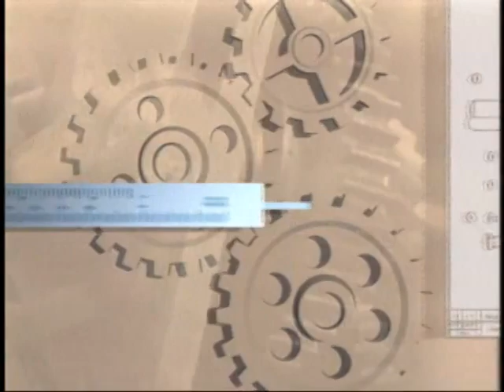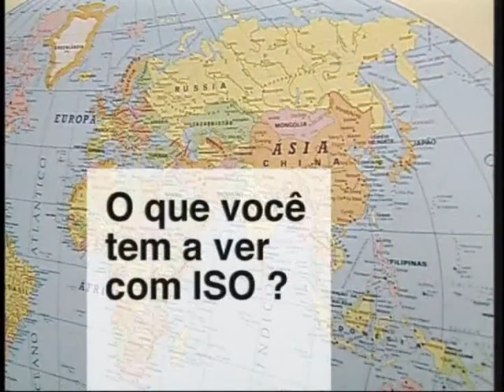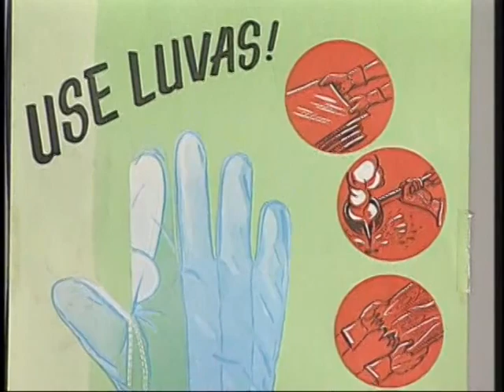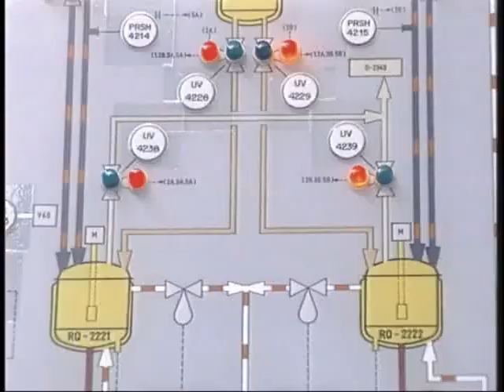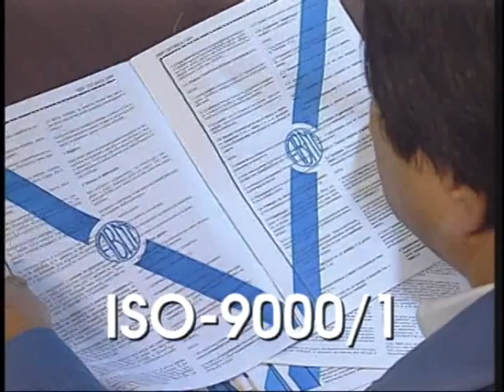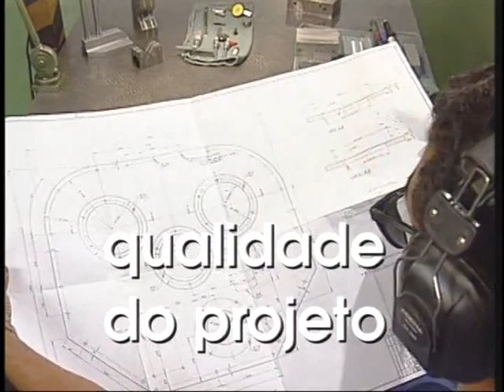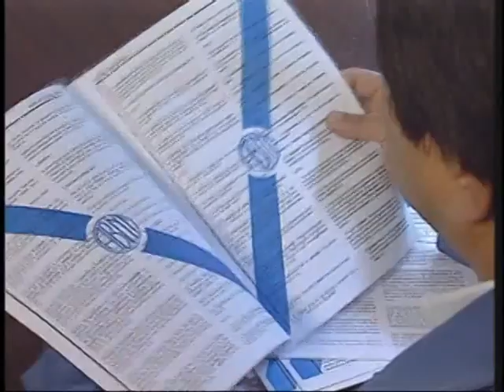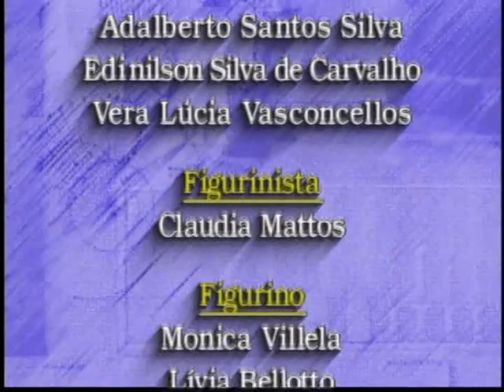Qualidade O que é ISO Padrões de qualidade e Qualificações Internacionais ISO 9000 ISO 14000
Título: Gestão da Produção e Qualidade na Indústria: Teorias e Métodos

Descrição: Descubra as melhores práticas de gestão da produção e da qualidade na indústria! Neste vídeo, exploramos as principais teorias sobre qualidade total, como o TQM (Total Quality Management), e diversos métodos produtivos que podem transformar a eficiência e a eficácia da sua empresa. Aprenda sobre o ciclo PDCA, Six Sigma, Lean Manufacturing e muito mais. Não perca essas dicas valiosas para otimizar seus processos industriais e garantir a satisfação do cliente.

Corpo do Texto: Bem-vindo ao nosso canal! Hoje vamos falar sobre a gestão da produção e da qualidade na indústria, abordando as teorias mais influentes e os métodos produtivos mais eficazes. A qualidade total, ou TQM, é uma abordagem que visa a melhoria contínua dos processos, produtos e serviços, garantindo a satisfação do cliente. Vamos explorar o ciclo PDCA (Plan-Do-Check-Act), uma ferramenta essencial para a gestão da qualidade, e como ele pode ser aplicado na sua empresa.

Além disso, discutiremos o Six Sigma, uma metodologia que busca reduzir a variabilidade nos processos e aumentar a qualidade dos produtos. O Lean Manufacturing, por sua vez, foca na eliminação de desperdícios e na maximização do valor para o cliente. Esses métodos, quando aplicados corretamente, podem revolucionar a produção industrial, aumentando a eficiência e a competitividade da sua empresa.

Assista ao vídeo completo para entender como essas teorias e métodos podem ser implementados na prática e transformar a gestão da produção e da qualidade na sua indústria.